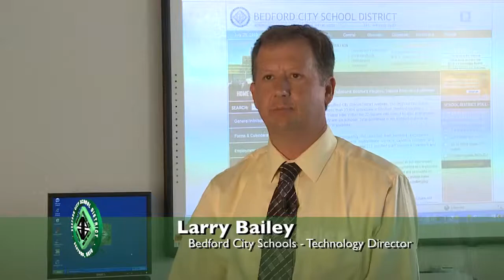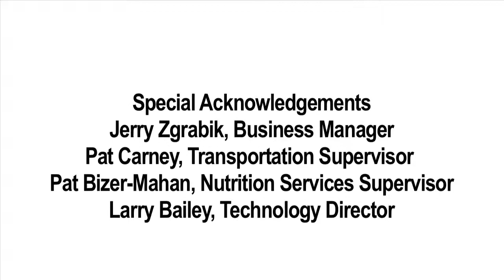Bedford City Schools - People Behind the Scenes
The Bedford City Schools know providing students with a quality education takes more than teachers, textbooks, and technology.  Hundreds of individuals work hard behind the scenes to create a positive and safe environment for our children.  Providing quality education in the 21st century means staying on top of technological advancements in the classroom.

The Bedford City School District works hard to make sure students have a safe and up-to-date learning environment that will prepare them for life in a global society.